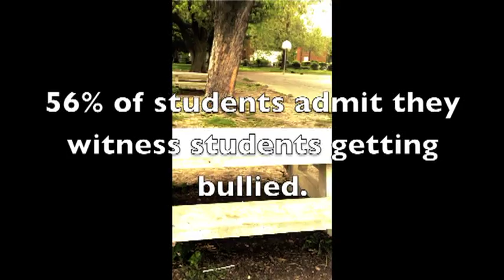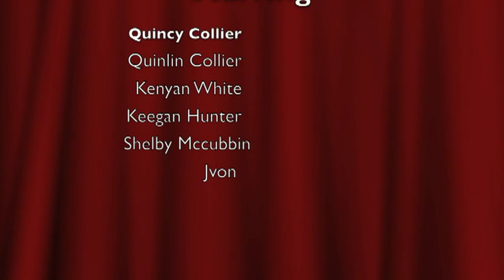Start a Trend, Put Bullying to an End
Bullying is not a sport - Quest Education Systems and Stop.Walk.Talk are sponsoring a video contest, Bullying is not a sport. This video is an entry by students from Washington Middle School in Springfield, IL titled, "Start a Trend, Put Bullying to an End." Thank you for the great video! Like this video if you think it should win our contest!